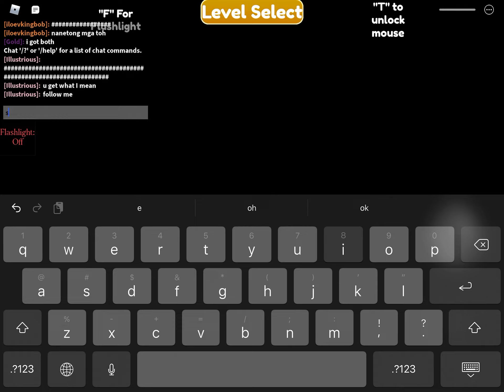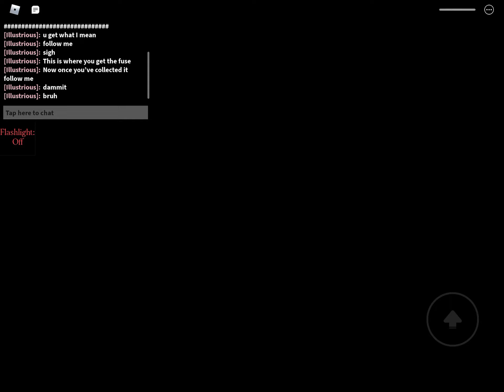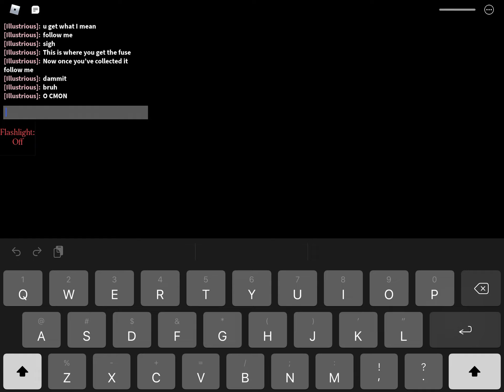How To Do Level 2 in Goofy Runners